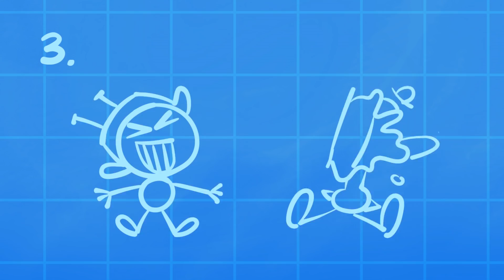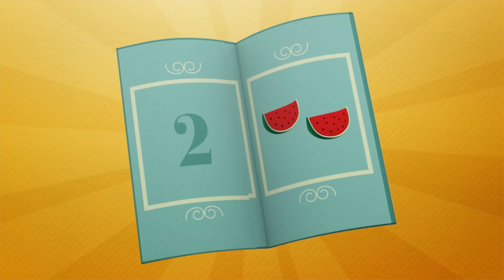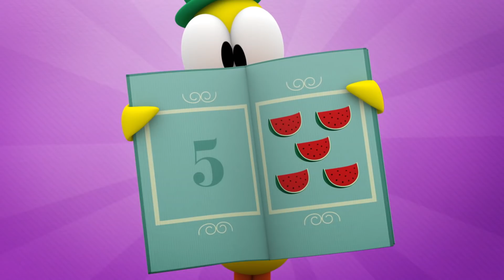💘 POCOYO & NINA EPISODIOS COMPLETOS - Amor en San Valentín 127 min | CARICATURAS y DIBUJOS ANIMADOS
✔️ ¡Llegó San Valentín! Pocoyo y sus amigos celebran el Día de la Amistad y el Amor con todos nosotros. ¡Deja que Pocoyó Cupido te toque con una de sus flechas! Disfruta de una colección de episodios llenos de cariño y ternura en nuestro canal oficial de Pocoyo en español.

✔️ Cada 14 de Febrero se celebra el Día de San Valentín también conocido como el Día de los Enamorados o el Día del Amor y la Amistad. El ambiente de los hogares se vuelve más sensible, tierno y romántico durante unos días. ¡Qué bonito es dar amor! ¿Por qué no aprovechamos todo el año para demostrar afecto a nuestro seres queridos? ¡Vivan el Amor y la Amistad!

Mira tu episodio favorito haciendo clic en un título a continuación:
00:00:00 Feliz San Valentín con Pocoyó
00:02:05 Nina
00:07:58 Especial San Valentín
00:09:20 El cartero espacial
00:15:09 Menú de Números - El número 2
00:16:31 Un invitado especial
00:22:45 Menú de Números - El número 1
00:24:08 El marciano
00:30:08 Menú de Números - El número 4
00:31:26 El Huevo
00:37:25 Menú de Números - El número 5
00:38:42 El circo espacial
01:01:29 Menú de Números - El número 9
01:02:45 Un Amigo Comilón
01:08:46 Menú de Números - El número 3
01:10:02 El marciano furioso ataca de nuevo
01:15:57 Menú de Números - El número 6
01:17:17 El Invitado Revoltoso
01:23:19 Menú de Números - El número 7
01:24:38 Montando el pollo
01:30:29 Menú de Números - El número 8
01:31:45 El espectáculo terrorífico de Pocoyó y Nina
01:41:53 Menú de Números - El número 10
01:43:10 ¡Sorpresa!
01:49:11 Un Cachorro Cariñoso
01:55:12 Algo Entre Amigos
02:01:15 Pato es Mío

👧 Nina
A Pato le pasan cosas raras: la manguera deja de funcionar y su gorro se mueve solo.

💌 El cartero espacial
Pato cartero ha vuelto y tiene una nueva misión: entregar un paquete al marciano verde.

⛺️ Nos Vamos de Camping
Pocoyó, Pato y Elly se preparan para ir de camping.

🖌 Colores
Pocoyó está construyendo una torre de bloques de colores.

👽 El marciano
Pocoyó se asusta cuando un extraño llega a Pocoyólandia, pero pronto se da cuenta de que no hay por qué asustarse del pequeño alien y se hacen amigos.

🗼 La Gran Torre
Pato está construyendo una torre con bloques de colores.
 ❤️️ El Huevo ❤️️
Pato encuentra un huevo e inmediatamente se enamora de él: quiere cuidar del bebé que hay dentro.

🍳 Cocinando con Elly
Elly está en la cocina.

🛏 El Dormitorio Perfecto
El dormitorio de Elly tiene una cama y un armario lleno de ropa.

🍰 Un Amigo Comilón
Pocoyó encuentra un nuevo amigo – una oruga
hambrienta.